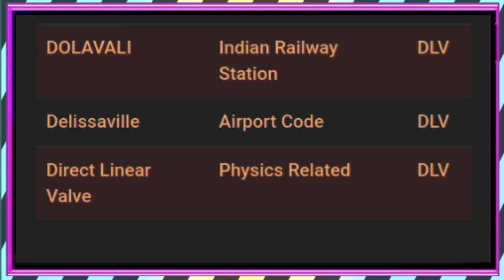DLV ka full form